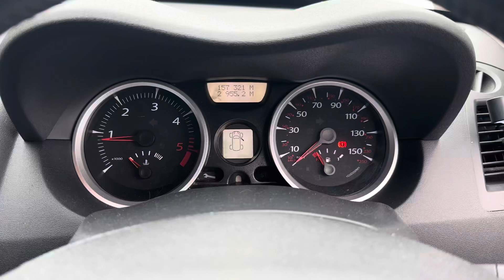Разборка Renault - Megane 2 2002-2009, 1,5 (VIN:VF1CMSF0536115558 ) FA06VVE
Основные характеристики:
Год выпуска: 2006
Двигатель: K9KG724D051944
Объём двигателя: 1,5
Тип двигателя: Дизель
Коробка передач: КПП 5-ст.мех.(МКПП)
Кузов: Хэтчбэк 3 дв.
Смотри каталог запчастей Renault - Megane 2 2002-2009 на :
⏰ Режим работы колл-центра:
08:00 – 20:00 – ежедневно